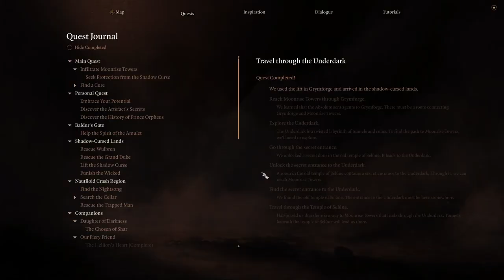Let's Play Baldur's Gate 3 [Part 64]: The Devil's Game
Time to chat with people holed up in the Inn! And there are a suprising amount of familiar faces here!